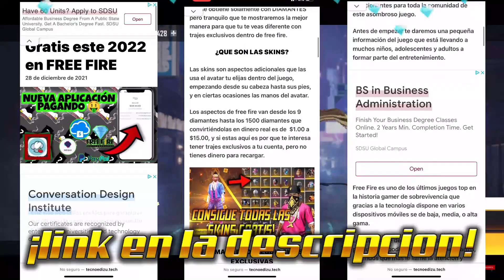💥Fecha! DOBLE DE DIAMANTES EN FREE FIRE, PAGOSTORE FEBRERO 2022 Y CUANDO HAY DOBLE DE DIAMANTES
DESCRIPCIÓN⤵

-ACTIVA LA 🔔

- XIX

- Filmora 9

nueva agenda semanal de free fire 2021, nueva agenda semanal de free fire latam,
nueva agenda semanal de free fire oficial,

garena ff
pagostore garena
garena free fire pc
garena free fire l